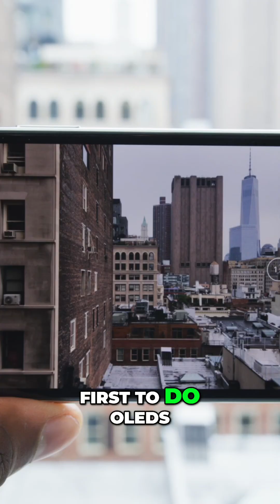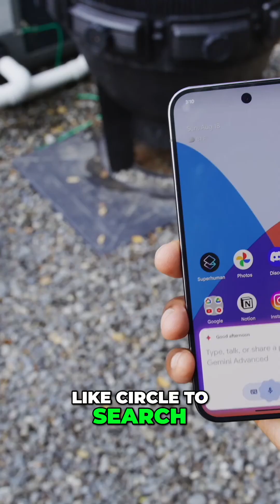Apple's AI Challenge: Second Mover or Late Bloomer?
Explore Apple's remarkable journey, from its unparalleled success to its current challenges in the rapidly evolving tech landscape. We analyze Apple's innovative strategies, including its 'second-mover' approach, and discuss the pressures of integrating AI. Discover the hardware vs. AI debate and the future of tech innovation!